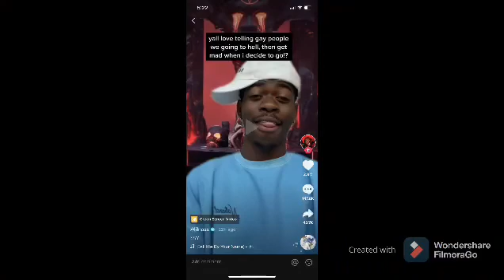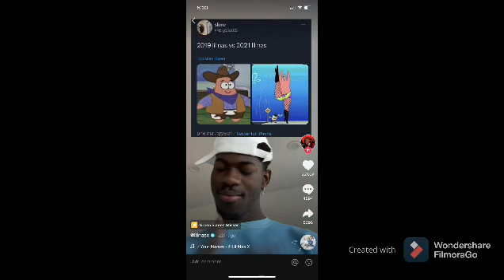Review| Lil Nas X - MONTERO (Call Me By Your Name)